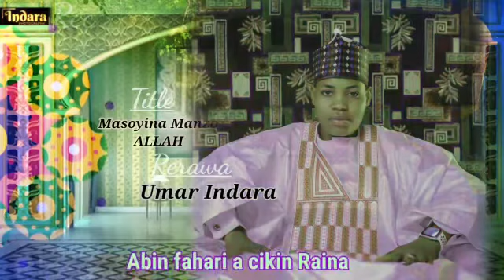MASOYINA MANZON ALLAH BY KING INDARA